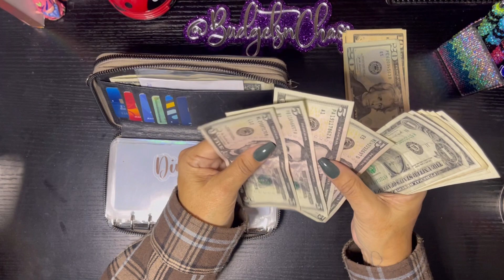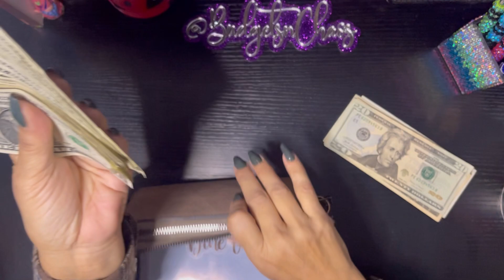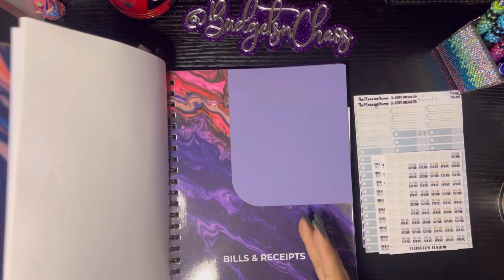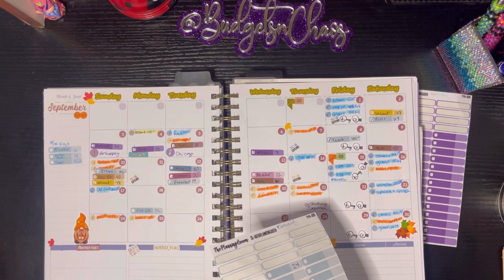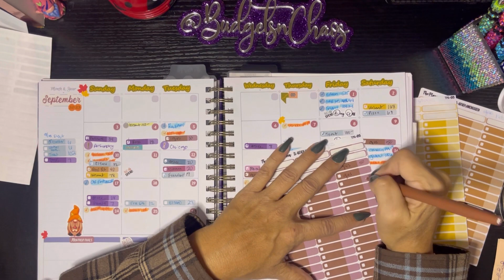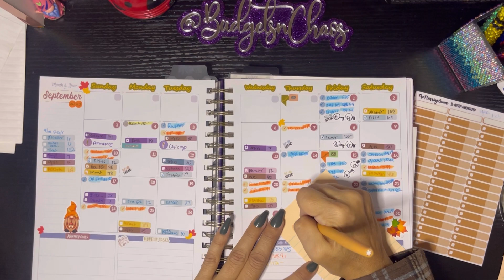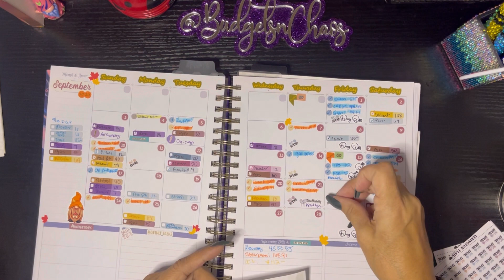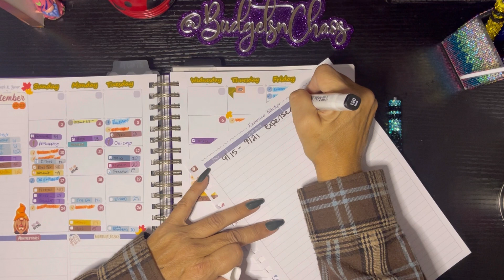Expense Check In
Hey, Hey Budget Babes!  Let's see how much cash I spent... Stay til the end and watch Mason celebrate his team Championship Win!
 Los Quiero Mucho! Ciao for now!

My Etsy shop

Happy Mail
Budgets n Chaos - Mari Reyes
160 W Foothill Pkwy S Ste 105 #236

💕 FETCH:
Code: 3Q67RA